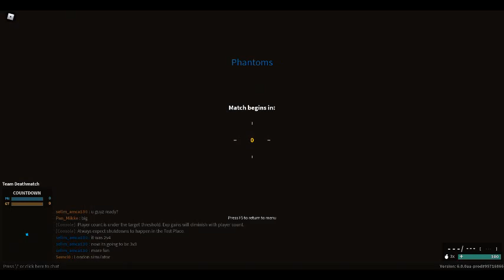Phantom Forces Meele Troll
btw i apologize for the low quality